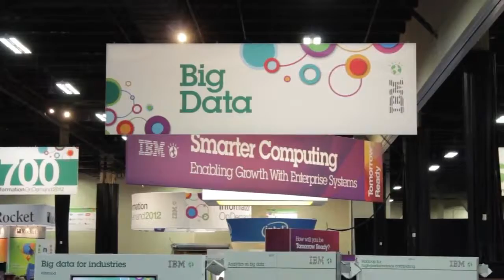IBM Information On Demand 2012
irst Published by SiliconANGLE on Oct 22, 2012
SiliconAngle's John Furrier and Wikibon's Dave Vellante invite
Dataskill President and CEO Nigel Hook to sit inside theCUBE,
at IBM IOD 2012.
Companies are struggling to find ways to bring different data sources together. They are finding themselves holding heaps of structured and unstructured data and are now trying to figure out exactly how they can monetize it and gain some value from it. Vellante asked Mr. Hook how he thought businesses could get that value out of their big data.

Nigel Hook replied with an example from the healthcare industry. Many hospitals, he said, are being fed boat loads of data each day through EMR readouts and other sources, but many times, that data is not as valuable as the doctors' notes. If a hospital had a tool that could intercept a doctor's notes, transcribe them, and then extract some knowledge out of that text, the hospitals would have that much more valuable information at their fingertips.

Many hospitals have also not adopted the digitization of record-keeping that the government now provides incentives for them to have. Dataskill and IBM are now in a position to help them synthesize this vast amount of data and then analyze it to help doctors give better advice and insights to patients. By reducing administrative costs and readmissions due to missed opportunities for more refined care, hospitals can reduce their budget expenses by as much as 30 to 40 percent.

Toward the end of the interview, Furrier and Vellante asked Hook to reveal some of the innovations Dataskill is working on with IBM. Hook talked briefly about some of the technology the company has appropriated from the Watson project. Using what Hook referred to as "Ready for Watson", they have developed technology that will help extract knowledge out of doctors' information and make meaning out of it. Ultimately, this will pave the way for Watson and many other remarkable innovations down the road.